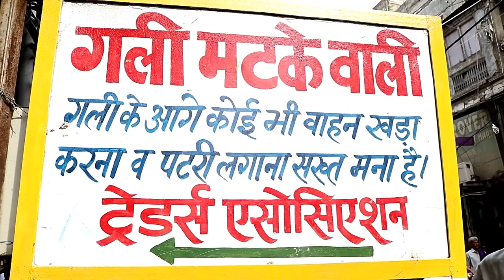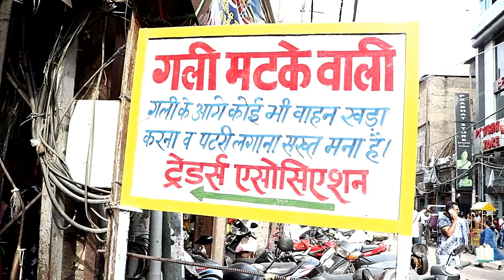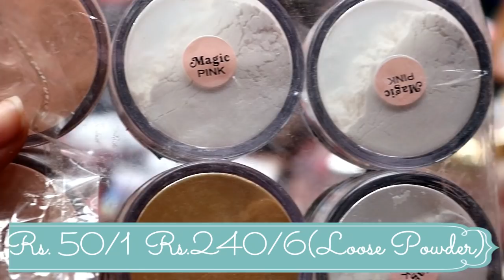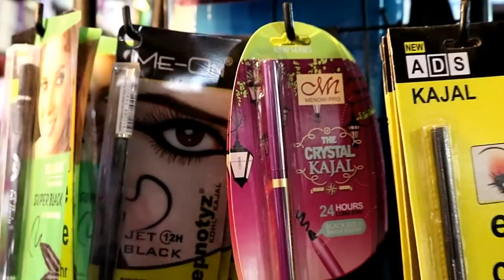BRANDED सस्ते मेकअप/कॉस्मेटिक(MAKEUP) की मार्किट | ख़रीदे 1 लिपस्टिक के दाम में 12 लिपस्टिक | PART 2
सदर बाजार में ज्वेलरी की सबसे सस्ती दुकान || WHOLESALE/RETAIL JEWELLERY PART 1|| RS. 2, 5, 10

Please do let me know more video you guys want on my channel please comment me below ill love to do for you guys.

ill be back with more beauty secrets reality soon.

bye.